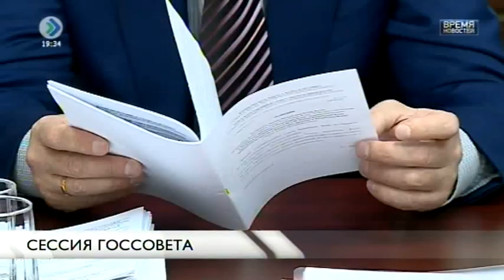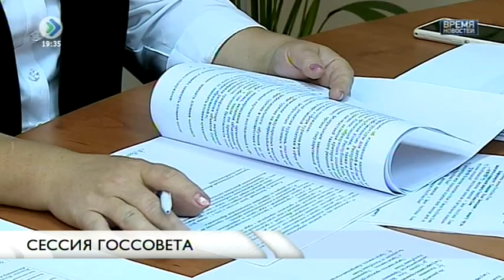«Время новостей». Сессия Госсовета. 23 сентября 2016